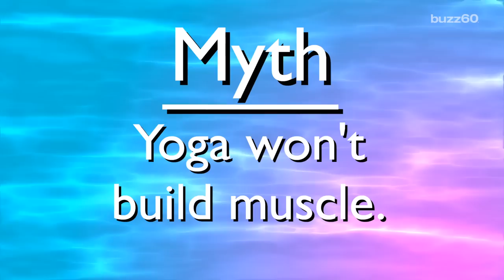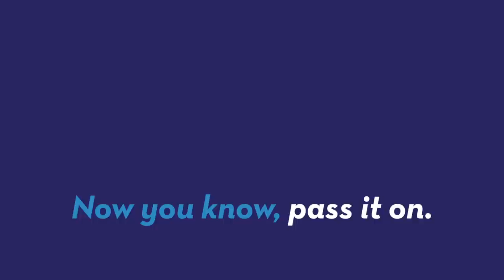Debunking yoga myths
Patrick Jones (@Patrick_E_Jones) went to YogaWorks to talk with Yuval (YBoogie.com), a yoga instructor, to debunk common yoga myths.